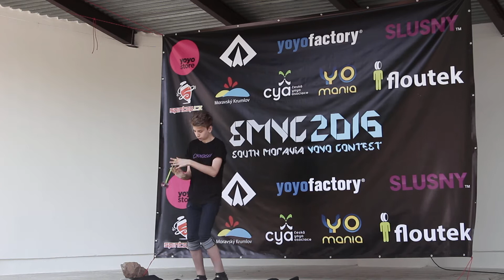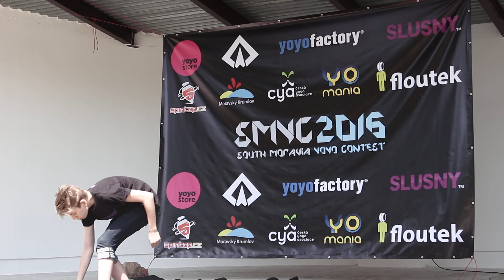SMYC 2016 1A Kvalifikace 5th Matyas Hronek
SMYC  2016 - South Moravia Yoyo  Contest 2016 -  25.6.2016